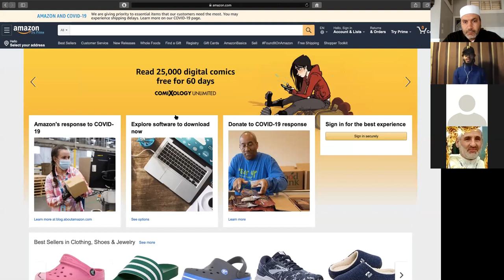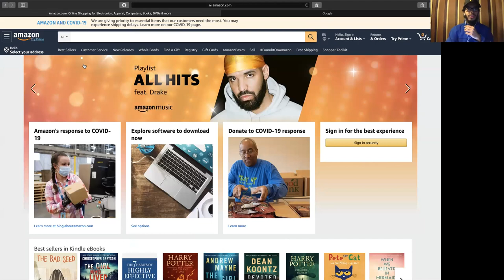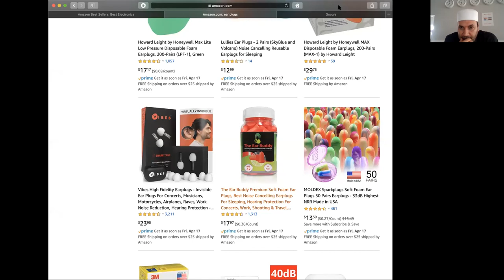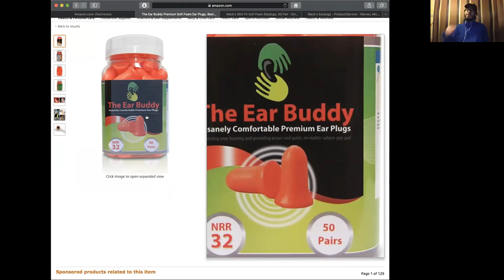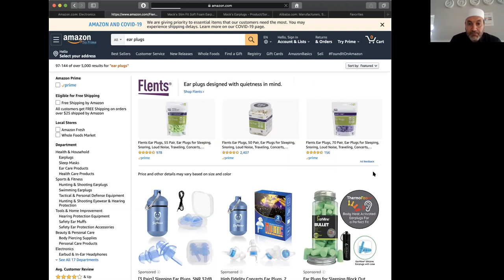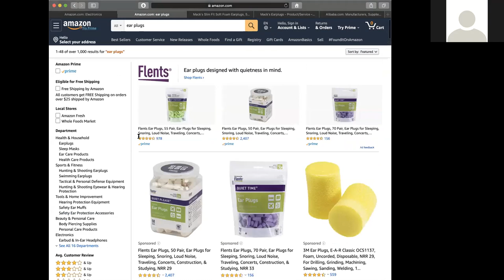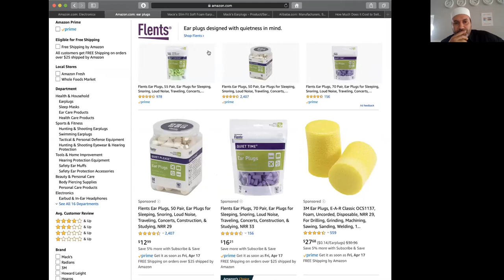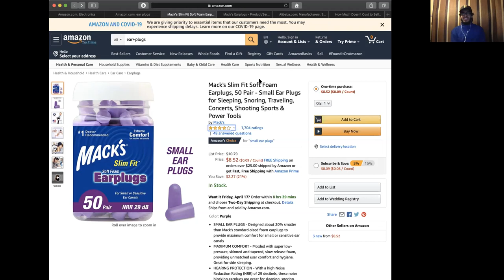How to Make Extra Income From Home